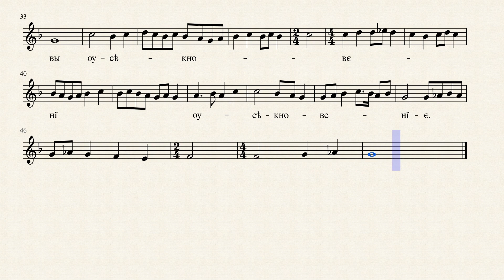ВЕЛИЧАНИЈЕ-Velicanije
Лајкујте и запратите страцу, коментаришите шта би сте следеће желели да научите.